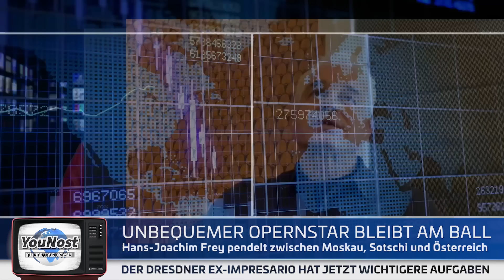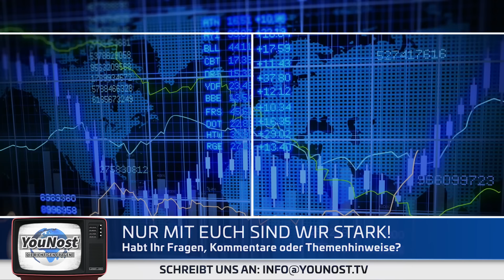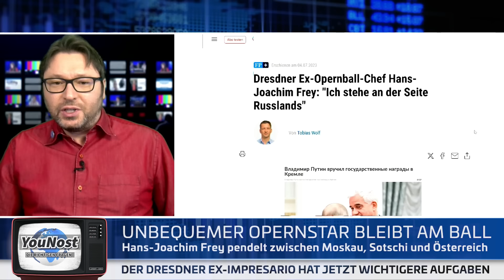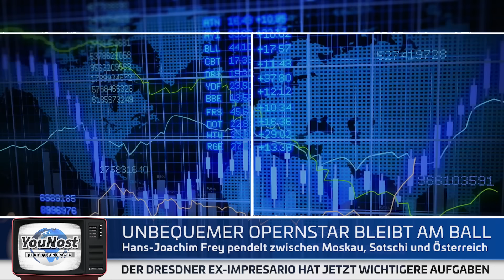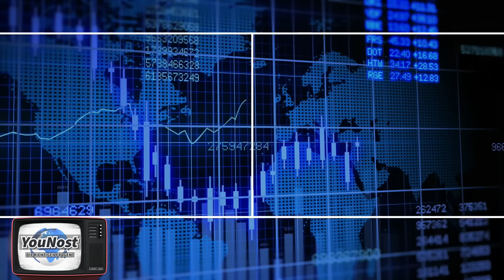UNBEQUEMER OPERNSTAR BLEIBT AM BALL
Den heutigen Gast bei YouNost braucht man eigentlich nicht vorzustellen: Hans-Joachim Frey ist das, was man in der internationalen Kulturbranche ein Ausnahmetalent nennt - und zwar ein hochkarätiges:
Die Liste seiner Schaffensorte ist lang:
Operndirektor in Dresden, Generalintendant am Theater Bremen, offizieller Berater des Bolschoi-Theaters in Moskau und ehemaliger Chef des Dresdner Semperopernballs.
Den machte er, fünfzehn Jahre lang, zu einem der größten und bekanntesten europäischen Bälle, mit Gästen wie Schwedens Königin Silvia, Sir Bob Geldof, Udo Jürgens, Roland Kaiser, Fürst Albert der II. von Monaco, Sir Roger Moore und viele weitere mehr.
Außerdem ist Hans-Joachim Frey noch der Neffe der Hollywood-Legende Armin Müller-Stahl UND hat den russischen Präsidenten, Wladimir Putin, persönlich kennen gelernt und mehrmals treffen dürfen, der ihm sogar höchstselbst einen Freundschaftsorden verliehen hat.
Vor zwei Jahren endete die Freundschaft der Dresdner mit ihrem Vorzeige-Kulturmanager allerdings jäh - als am 22. Februar der Krieg in der Ukraine begann.
Die Medien gingen wirklich nicht nett mit dem Mann um, der auch noch ein Buch geschrieben hatte, mit dem Titel „Russland lieben lernen“. Seitdem spricht Herr Frey auch nicht mehr mit deutschen Medien.
Doch für uns macht er natürlich eine Ausnahme - und spricht offen über sein Verhältnis zu Russland, zum Ukrainekrieg, zu westlichen Sanktionen.
Dabei äußert er sich auch durchaus kritisch über die aktuelle Politik der deutschen Bundesregierung. Jetzt hier, exklusiv und natürlich bei YouNost, dem Magazin für ostdeutsche Interessen.

LINK ZUM BUCH: „RUSSLAND LIEBEN LERNEN“